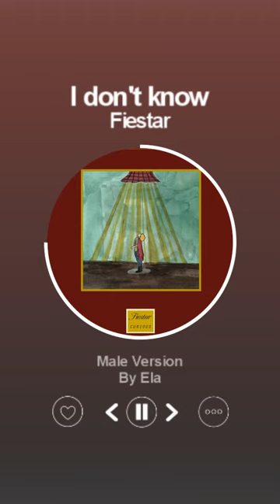[MALE VERSION] Fiestar - I don't know